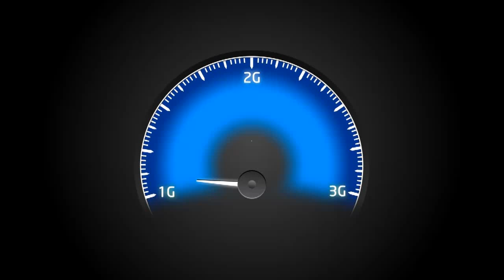Videocon Telecom Young Manch 3: Rayat Bhara, Mohali